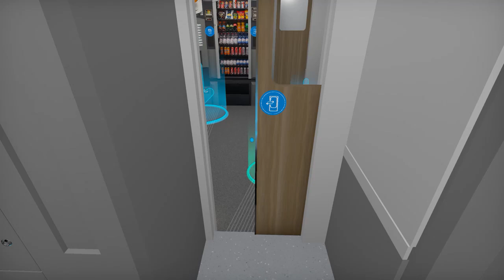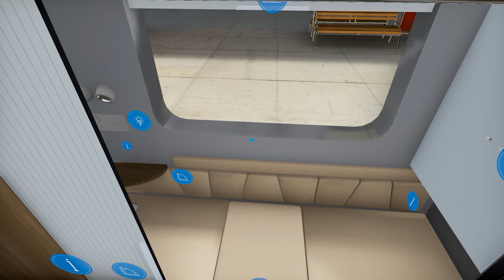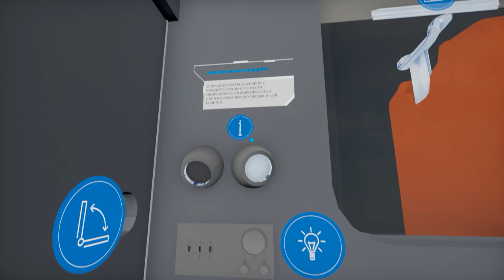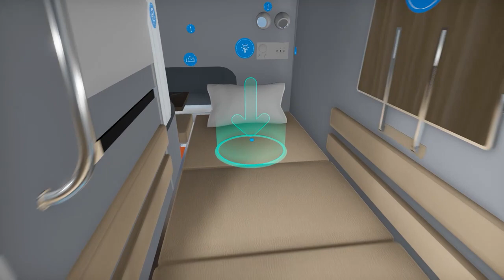Виртуальный тур по новому подвижному пассажирскому составу АО «Трансмашхолдинг»